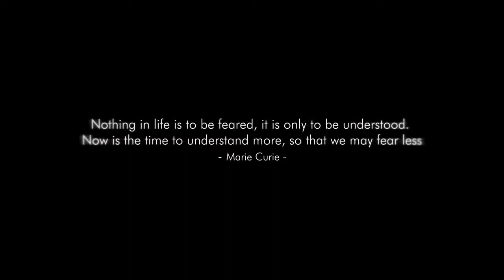Alien 1# by Marvel SPOILER Review- Studio Yutani